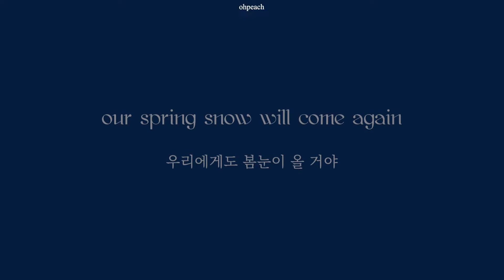see you soon, hui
i cried so much making this. time to dump my emotions into a rambly description essay.
[🍊] i know that enlistment isn't the end of the world, or the end of pentagon's career. it's important for south korean men to serve their country when the time comes. so even when i logically know that everything will be fine and unis will wait, i can't help but be filled with overwhelming sadness thinking about hui, then hongseok, then shinwon enlisting. i've only been with pentagon since shine, and i can safely say that they have never ever stopped working hard, even when they struggled to gain recognition as rookies. they broke out with shine, then soon after that hyojong had to leave, which i can't even begin to imagine the stress and confusion that whole situation put onto the members, especially hui.
i think hui and kino's expressive songwriting really exploded after dawn left, since emotionally charged songs like when it rains in night, lost paradise, dr bebe, basquiat, and daisy came out post shine, though that isnt to discount it's over, runaway, and when i was in love. lost paradise just hits hard when you think about the fact that they were at the highest point in their careers and then the lowest all in a matter of months.
pentagon comebacks are always among my favourite songs of the year when i think back. they know how to have fun on stage and tear it up at the same time, and nowhere did they shine brighter than rtk. it showed how hard hui works for the team, and how much the rest of them appreciated him. i remember tearing up at a vlive clip of hui talking about writing the lyrics for basquiat. the raw emotions that he expressed, and the (imo) geniune use of basquiat's name and legacy. i'm not gonna pretend to be an expert on jean-michel basquiat, but the way his name and icons have been plastered on tshirts and aesthetics rubs me the wrong way. where basquiat stood for breaking out of the mold, he critiqued capitalism (the kids do that a lot more now these days), he loved music, he stood for racial justice and self expression too, but his true attitude was really a mystery. so i find the general public image of the crown motif and a couple well-known drawings to be a bit shallow, where pentagon dug into some of the themes that made basquiat more than just graffiti scribbles.
shine+spring snow in rtk made me cry for weeks. i think a lot of unis can attest too. i didn't even watch rtk in real time, i watched it in oct-nov 2020 so jinho was already enlisted for a couple months but i hadn't really thought about what enlistment meant to pentagon until rtk. there could not have been a more emotional way to send off a member, and if there is then i hope i never see it because i need to keep the water inside of me so i don't die. spring snow isn't even such a sad song on its own, but the way they reinterpreted the spring snow as the members being together again, and added the promise to universe and to pentagon that the spring snow would come again hit me so hard. pentagon as we know it won't be the same for a while. but they're saying that's going to be ok. so it will be ok.
ok, almost done here. im crying again so i need to wrap this up. when pentagon appeared on rtk, they hadn't gotten a music show win yet, which is a damn shame because they should've gotten wins, but that's what made daisy 1st win so much more impactful. whereas enlistment was an inevitability, there was a period of time where the members were truly doubtful if they would ever get a music show win. i believe they might've said something along the lines of this, but of course wins and numbers aren't everything, but the win is concrete proof that they've overcome the past and keep going forwards. it shows that they can adapt and still be the best pentagon they can.
i'm quite upset that hui has to enlist. not at any system, or korean culture, just at the universe. not that universe, the other one. but i know that he will be fine, and pentagon will be fine, and they'll be back in no time. i'm going to miss seeing him on like 5 shows a year, randomly hearing songs that he wrote for other groups, and his stupid face. but i'm so happy to still have pentagon after all these years. it's been rough sometimes.
see you soon again. stay safe while you're gone, and remember to be hoetaek, not hui.
please look forward to pentagon's comeback in march! it doesn't matter which members are participating, they're sure to show something incredible as always.

hyunggu pls be interim leader please im begging u

[🍑] hey hui say hi to jinho and jiho for me also good luck in the military u sexy beast (love peach)